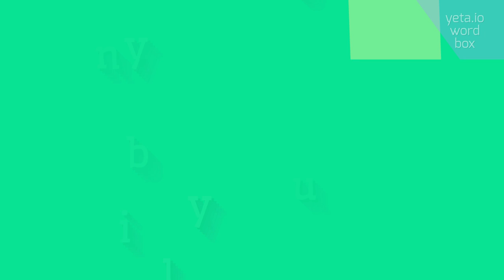How to say "unboyishly"! (High Quality Voices)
Watch in this video how to say and pronounce "unboyishly"!